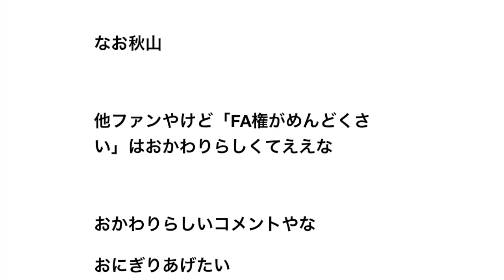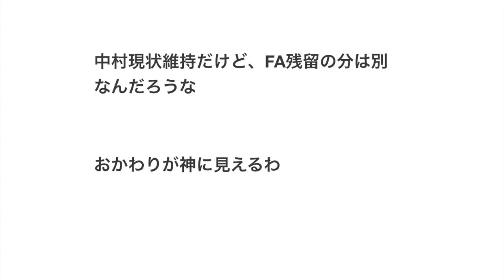おかわりさん「FA権持ってるのも面倒くさいので」